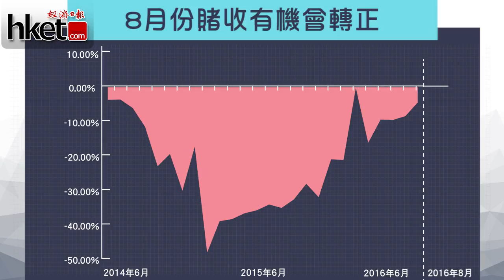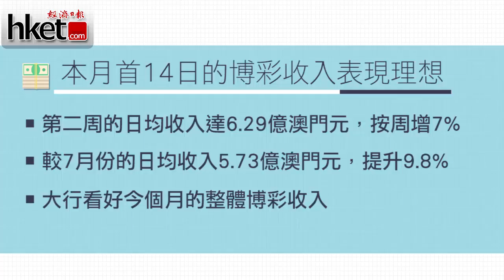永利新場開幕 濠賭股惹憧憬（2016年8月22日）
【香港經濟日報】澳門面臨新一輪的新場開幕潮，市場憧憬可吸引人流，進一步推動新博彩收入改善。今日開幕的永利皇宮獲批於開幕時開設100張枱，加上永利舊場的250張賭枱調配至新場，即永利皇宮開幕時共有350張枱，市場認為有足夠的賭枱數目迎客。……（更多內容：